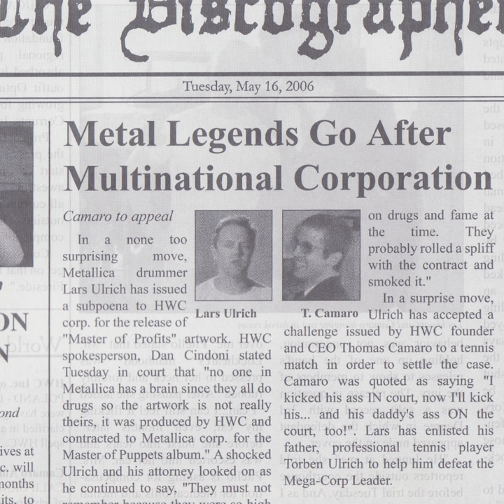Too Much Cock at the Cocktail Party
Too Much Cock at the Cocktail Party · Hewhocorrupts

The Discographer